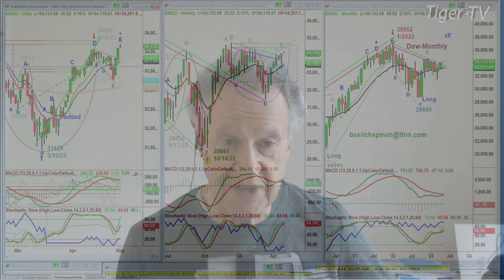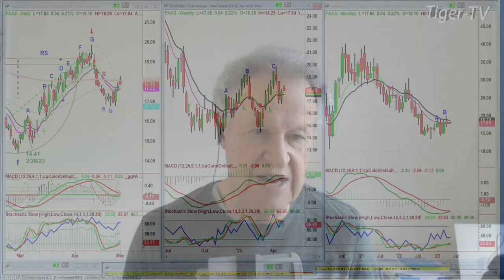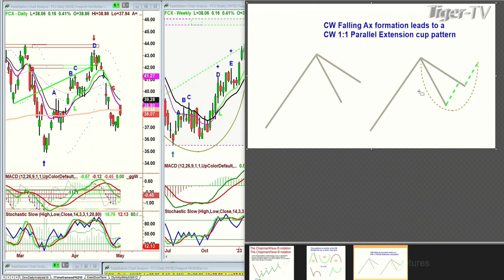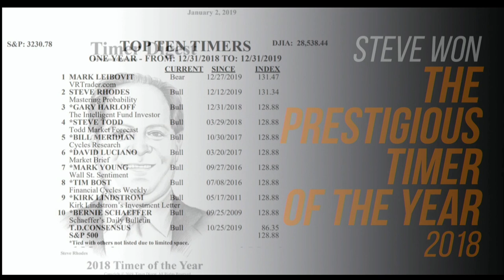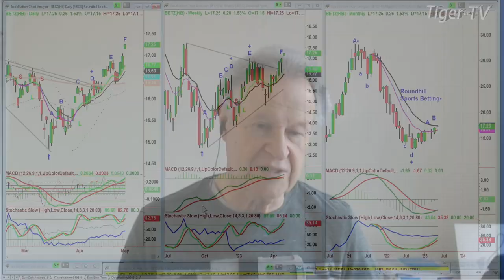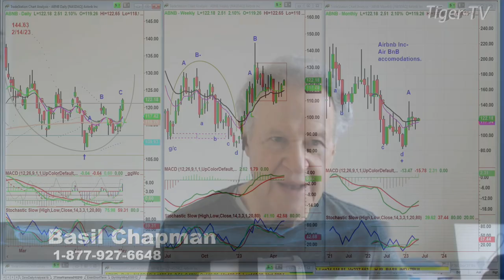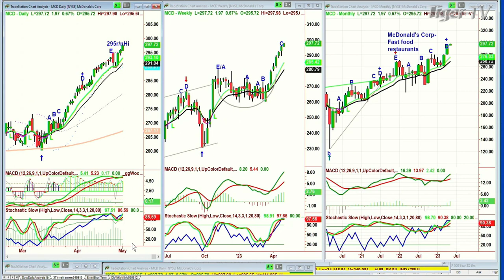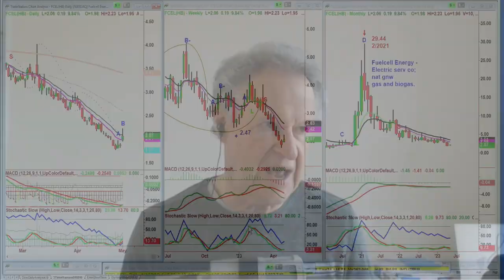May 1st, The Tiger Technicians Hour on TFNN - 2023